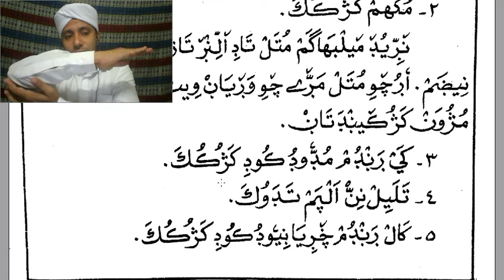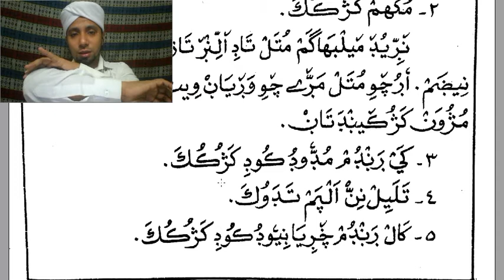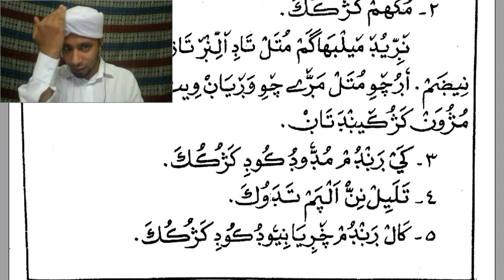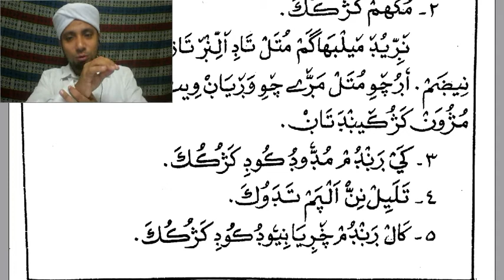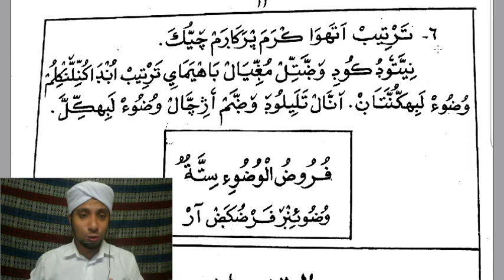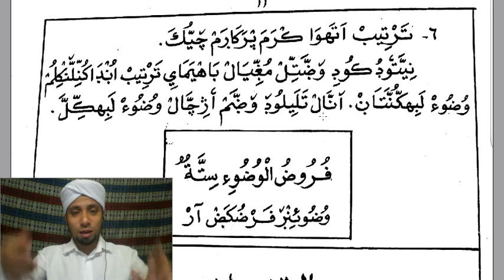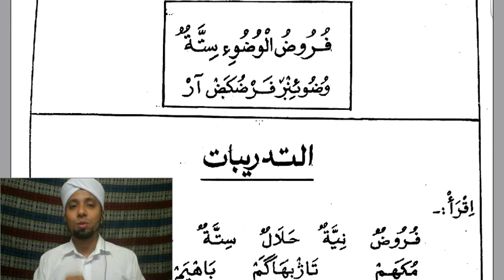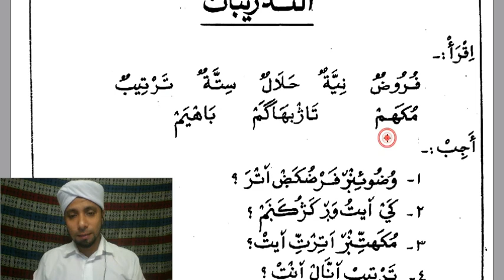3RD STD FIQH LESSON 3 PART 2